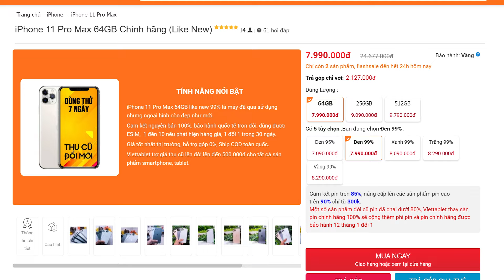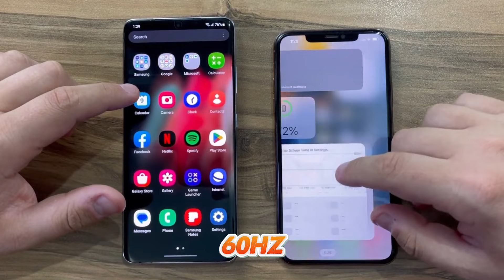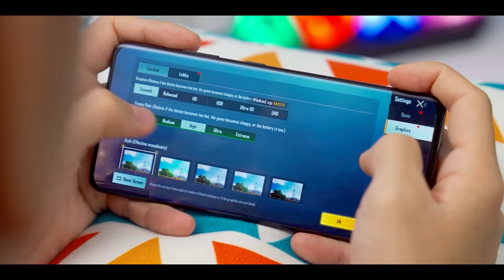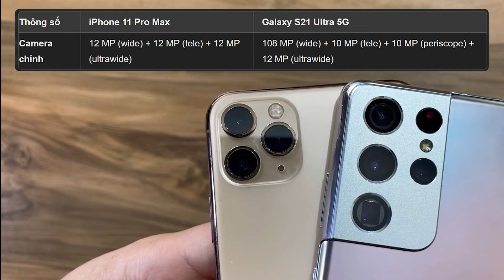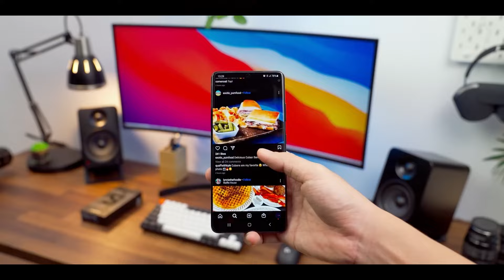8 TRIỆU NÊN MUA IPHONE 11 PRO MAX HAY GALAXY S21 ULTRA - MÁY NÀO ĐÁNG MUA NHẤT TRONG 2024 ?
Với tầm giá 8 triệu đồng thì iPhone 11 Pro Max và Galaxy S21 Ultra sẽ là hai siêu phẩm đang nhận được rất nhiều sự quan tâm ở thời điểm hiện tại. Vậy nên mua chiếc máy nào để đảm bảo xài tốt và ổn định trong 2-3 năm sắp tới, mời các bạn hãy cùng CHIẾN THẦN ĐỊNH GIÁ so sánh chi tiết cả hai siêu phẩm này nhé.

► Chi nhánh Viettablet:
- CN1: 27 Lê Văn Việt, P.Hiệp Phú, Q.9, TPHCM
- CN2: 174 Cao Thắng, P.11, Q.10, TPHCM